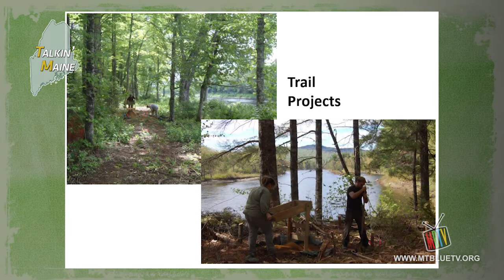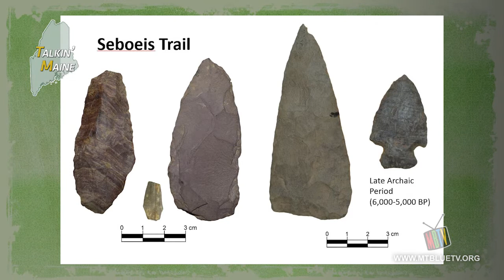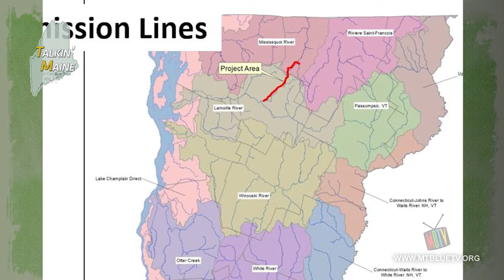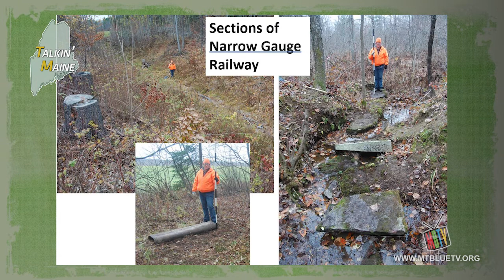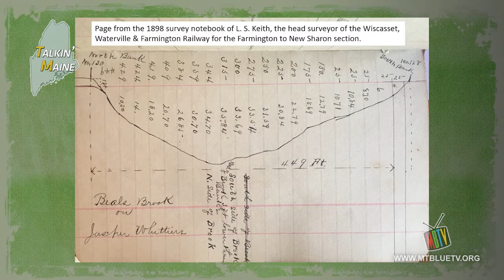Talkin Maine - Gemma-Jayne Hudgell - PhD Archaeologist - January 13th, 2022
Archaeologist Gemma-Jayne Hudgell stops by to talk with the Bow Tie Boy about some interesting finds and projects. We've got a bone to pick with you if you don't dig this episode.